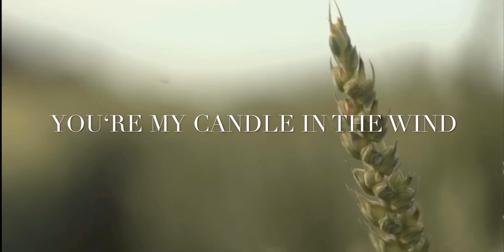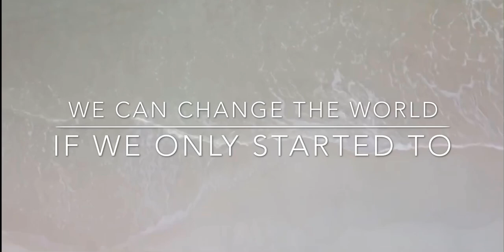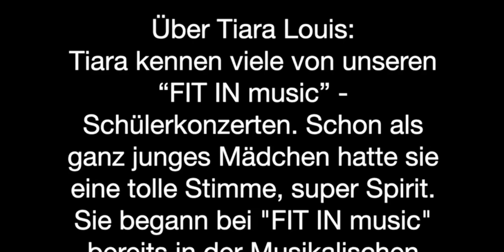If you believe - Tiara Louis “FIT IN music singt Brenner”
Album:  "FIT IN music singt Brenner"
Gesang: Tiara Louis
Musik und Text: Peter Brenner

Über das Album:
Songs aus der Feder von “FIT IN music” - Gründer Peter Brenner gesungen von Schülern, Lehrern und Freunden der Musikschule. Puristisch aufgenommen nach dem Motto “Ein guter Song funktioniert auch mit nur einer Gitarre".

Über Tiara Louis:
Tiara kennen viele von unseren “FIT IN music” - Schülerkonzerten. Schon als ganz junges Mädchen hatte sie eine tolle Stimme, super Spirit. Sie begann bei "FIT IN music" bereits in der Musikalischen Früherziehung. Im zarten Alter von 11 Jahren lernte sie Ed Sheeran kennen und performte einen Song mit ihm. Tiara ist ein Riesentalent. Sie meint, was sie singt. Die Musik ist für sie ein ganz wichtiger Bestandteil ihres Lebens. Diese Aufnahme entstand 2018, Tiara war 13 damals Jahre alt.